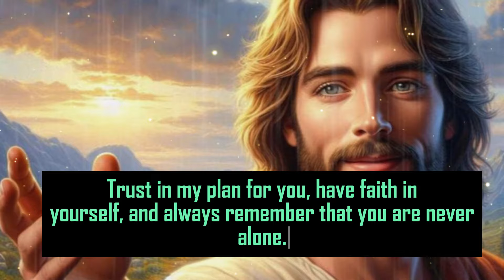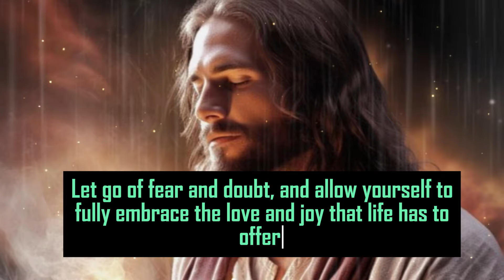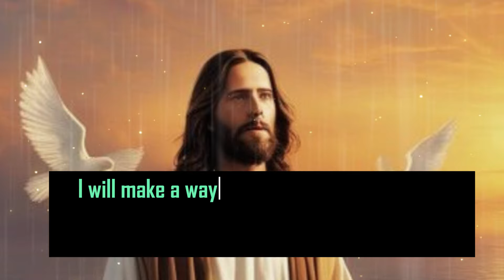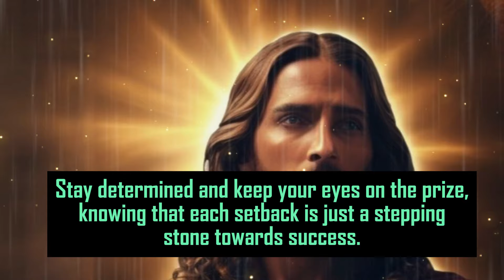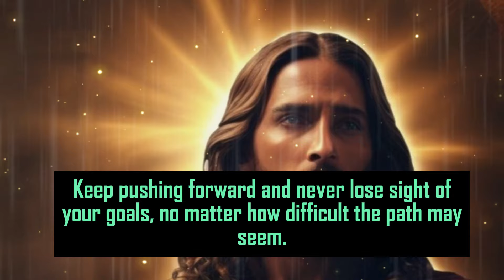This God Message is only for you | God Message Today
God helps
Godly quotes
Bible Quotes
God Message Tarot
Financial abundance
Overcoming challenges
Belief and trust
Inner strength
Positive mindset
Self-improvement
Emotional healing
Personal growth
Angels message
Jesus message
Godly quotes
Lord Helps
Jesus quotes
God
God message
Jesus
Jesus message
God messages
Urgent message from God
Jesus says
Angel Signs
God msg
Angels message
Universe message
Money miracle
Life quotes
Faith quotes
Universe message
Angel message
God Message For You Today
God says